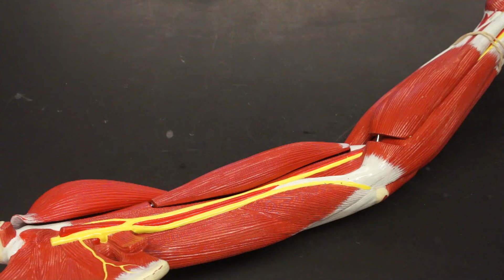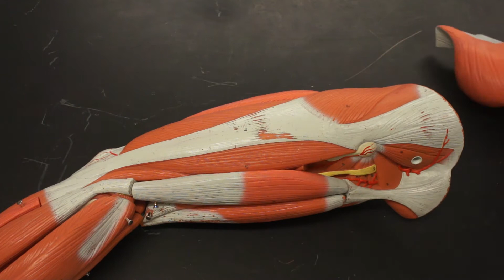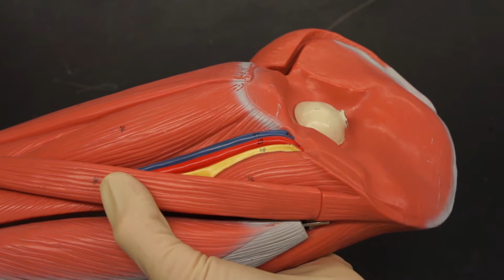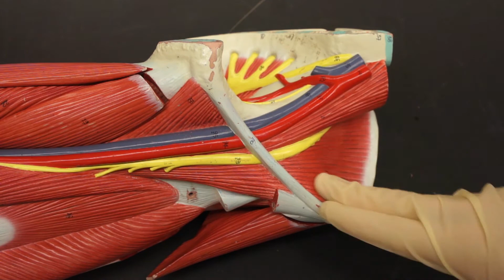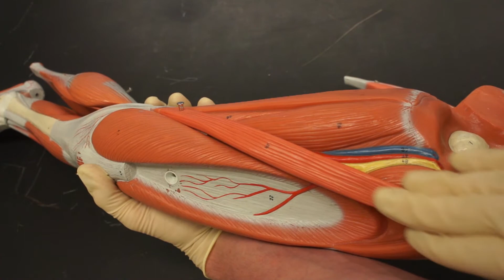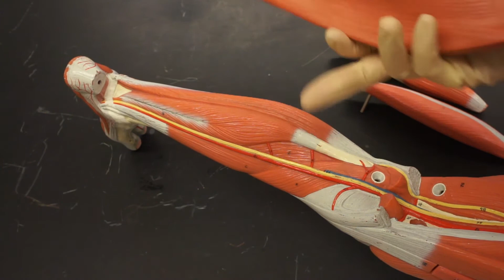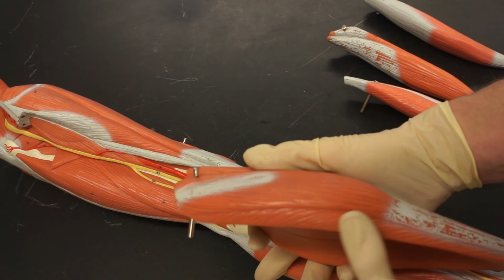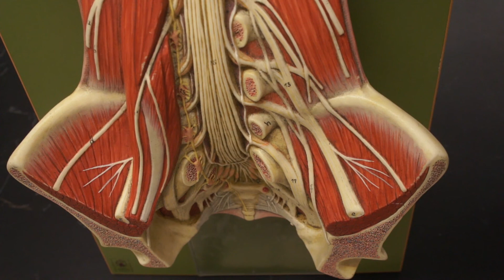BIOL 223 Lab 5 Appendicular Muscles Complete Review